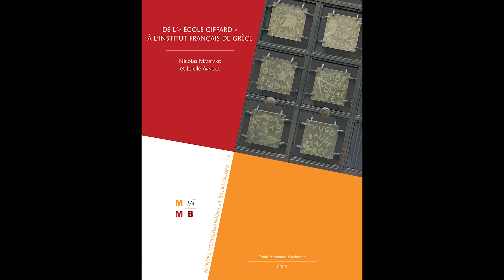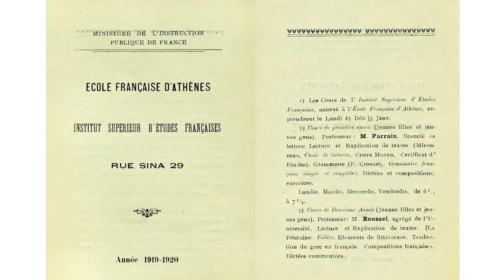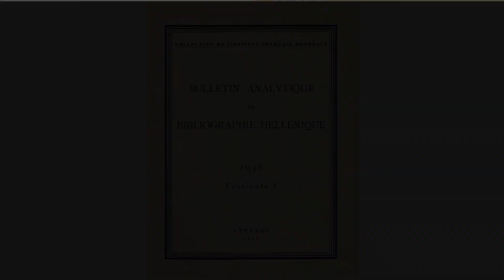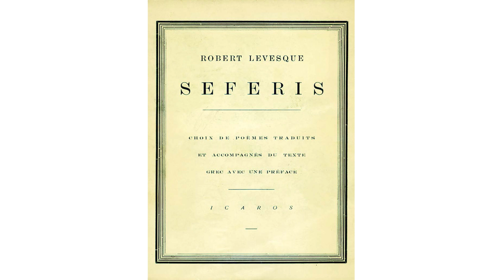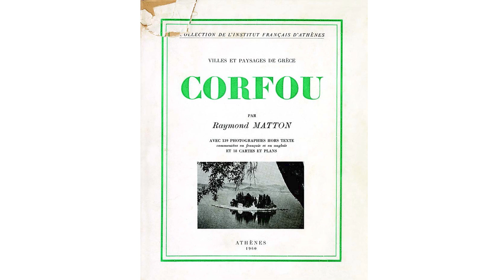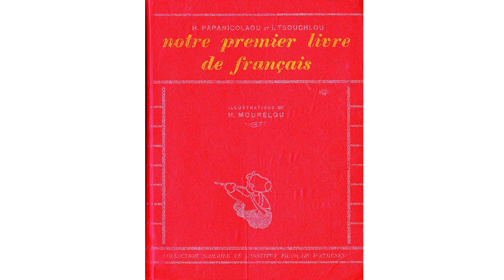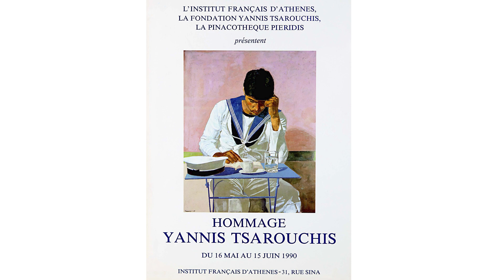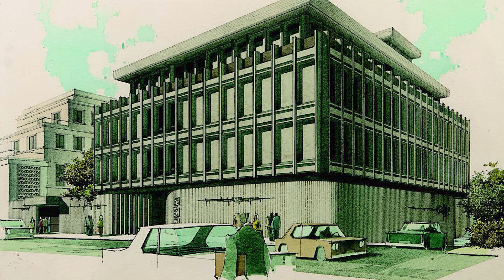Ouvrage de l'EFA: De l’« École Giffard » à l’Institut français de Grèce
Présentation de l'ouvrage
De l’« École Giffard » à l’Institut français de Grèce (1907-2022)
par ses auteurs Nicolas Manitakis et Lucile Arnoux-Farnoux